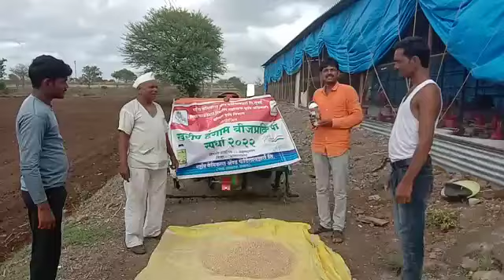मारुती मुकुंद देशमुख:वाघोली(गौर)तलुका:कळंबजिल्हा:उस्मानाबाद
मारुती मुकुंद देशमुख
रा:वाघोली(गौर)
तालुका:कळंब
जिल्हा:उस्मानाबाद